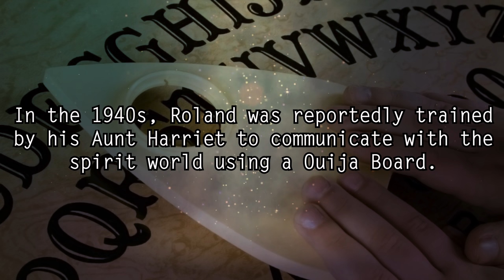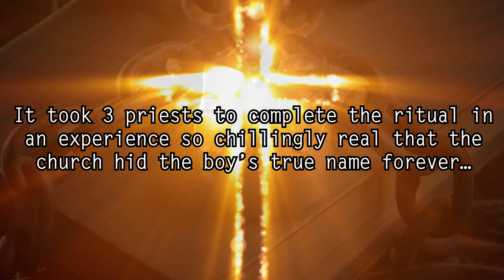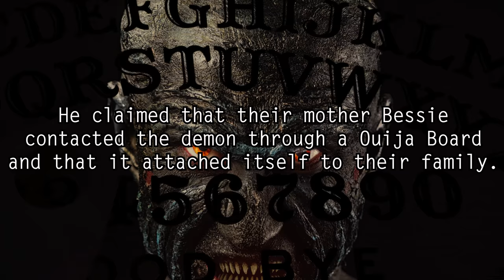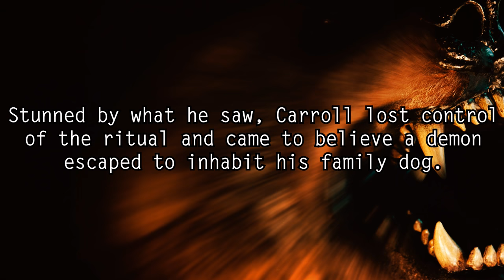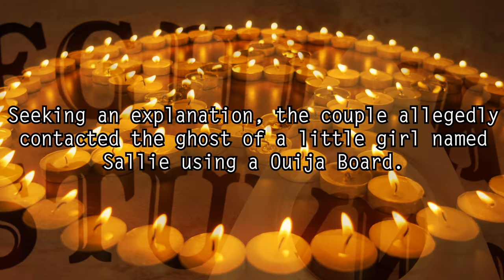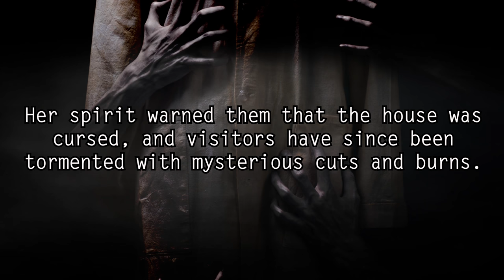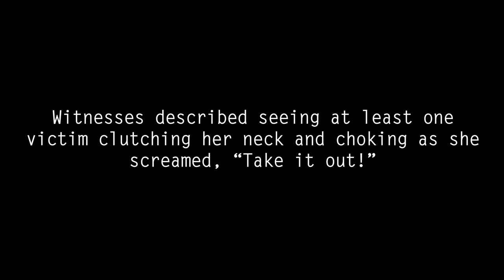5 Real Life Demons Summoned from Ouija Boards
Top 5 creepy true stories of haunting ghosts, evil spirits, and deadly demonic possessions conjured by Ouija Boards in real life events. A special nightmare collaboration with Corpse Husband.